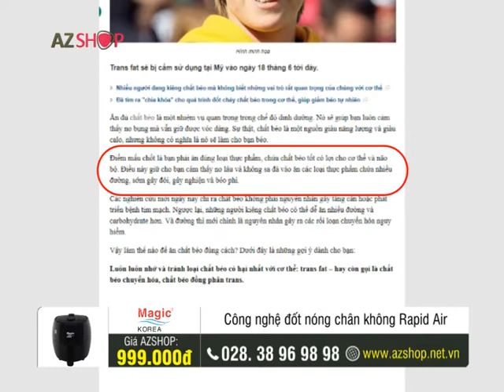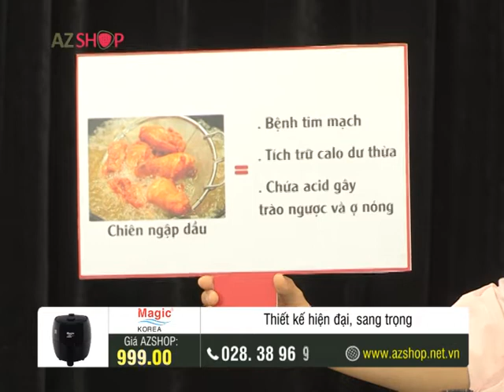NOI CHIEN KHONG DAU MAGIC